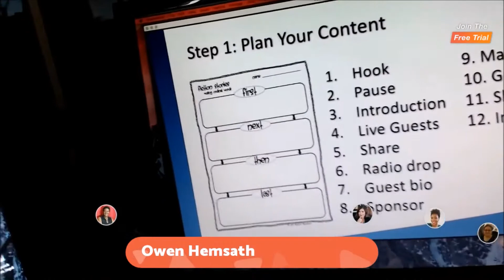How to repurpose your BeLive for YouTube, ITunes, and Instagram - Owen Video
Owen Video teaches us how to repurpose your show for YouTube, ITunes, and Instagram here

to know about the platform.